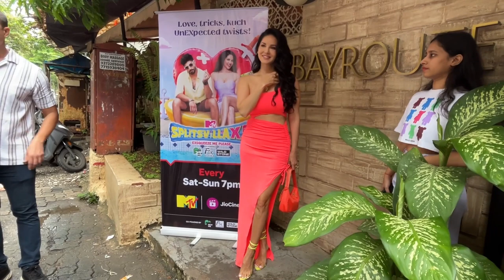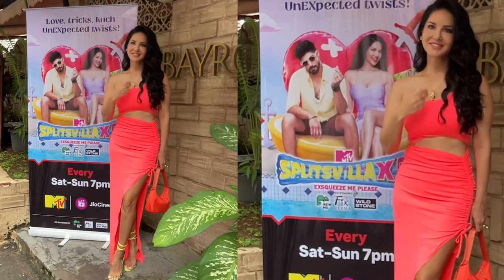Sunny Leone was seen in Mumbai in a pink dress with a torso slit showing her abs & a thigh-high slit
Sunny Leone hosts 'MTV Splitsvilla X5: ExSqueeze Me Please.' She was seen in Mumbai in a neon pink dress with a torso slit showing her abs & a thigh-high slit flaunting her legs. She paired the one-shoulder dress with neon yellow strappy heels and a matching bag, smiling sweetly for the paps.